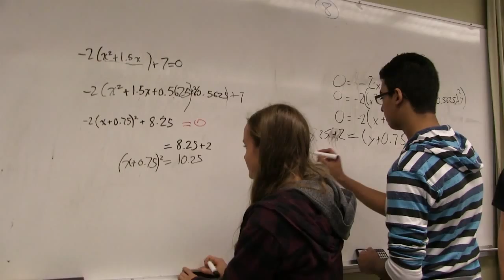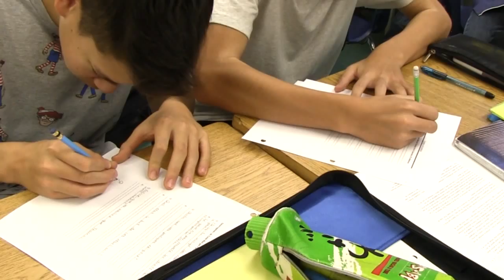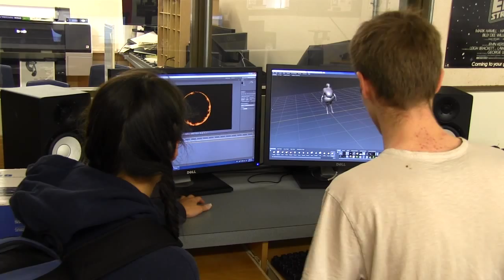Welcome to Argyle